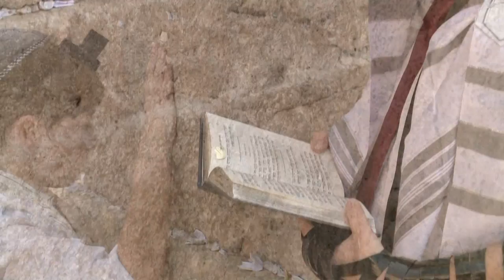Nathan Botton's Bar Mitzvah | ֻJanuary 2015 | Jerusalem, Israel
Bar Mitzvah in Jerusalem | Video Clip
Photography by Aviad Tevel Studios